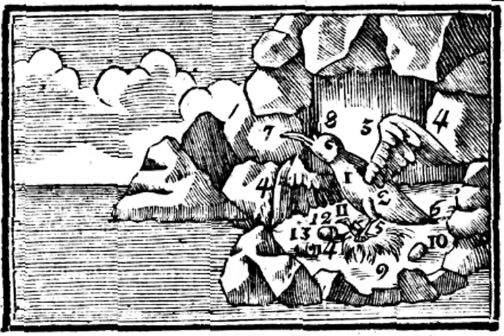Τὰ ζῷα, καὶ πρῶτον οἱ ὄρνιθες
ιζ’ Τὰ ζῷα, καὶ πρῶτον οἱ ὄρνιθες

Τὸ ζᾦον ζῇ, αἰσθάνεται, κινεῖται, γεννᾶται καὶ ἀποθνήσκει, τρέφεται καὶ αὐξάνεται, ἵσταται ἢ κάθηται, ἢ κεῖται, ἢ βαίνει. Ἡ ὄρνις (ὡσπερανεὶ ἡ ἀλκυών 1, ἥτις ἐν τῷ πελάγει νεοττεύει) πτίλοις 2 καλύπτεται, πτεροῖς 3 ἵπταται, δύο ἔχει πτέρυγας 4 καὶ τοσούτους πόδας 5,
ὀρροπύγιον 6 καὶ τὸ ῥάμφος 7. Τὸ θῆλυ 8 ᾠὰ 10 τίθεται ἐν τῇ νεοττίᾳ 9, καὶ ἐπῳάζον νεοσσοὺς 11 φύει. Τὸ ᾠὸν ὀστρακῷ 12 καλύπτεται, ὑφ’ οὗ τὸ λευκὸν 13 ὡς καὶ ἐν τούτῳ ἡ λέκιθός 14 ἐστι.